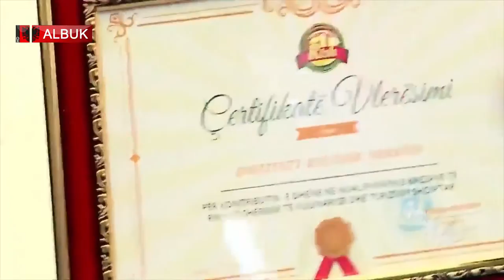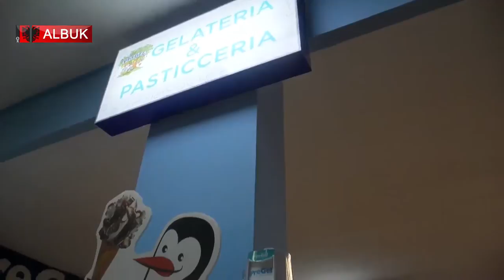Panairi Profesional Neranxi 2019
ALB UK TV vizitoi Panairin Profesional Neranxi 2019

Kuzhina Spanjolle, Italiane, Ruse dhe Azitike vjen ne ekranin tone permes intervistave me docentet e Insitutit Kulinar "NERANXI" ku nuk mungojne dhe pjatat e pergatitura nga studentet

Shijojeni !